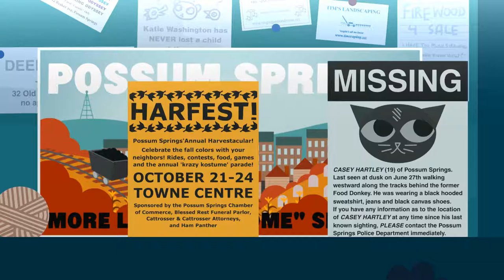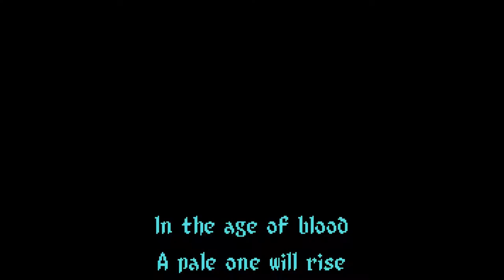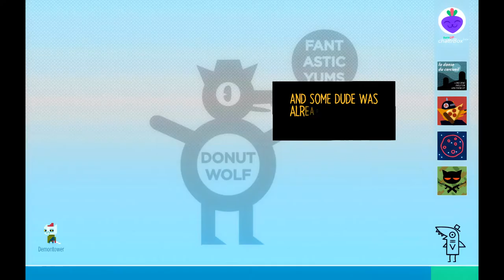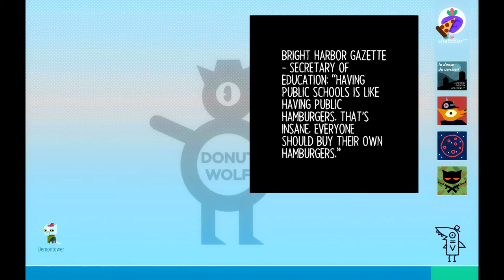Night in the Woods [2] Games Within Games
Groovy. I can't tell if the secretary of education bit was put in shortly before release as a response to current events or it was just oddly prescient. Probably the former.